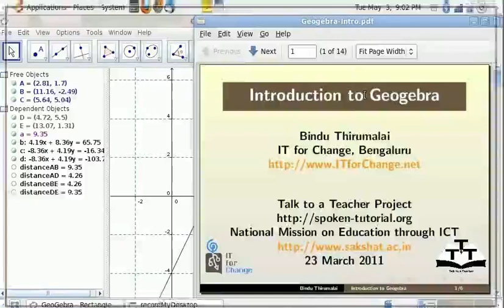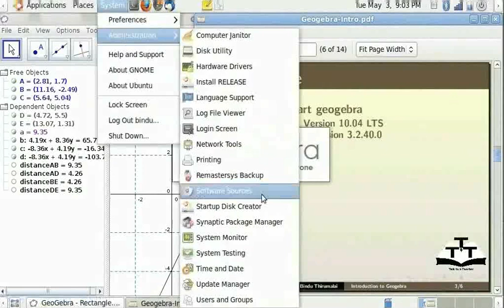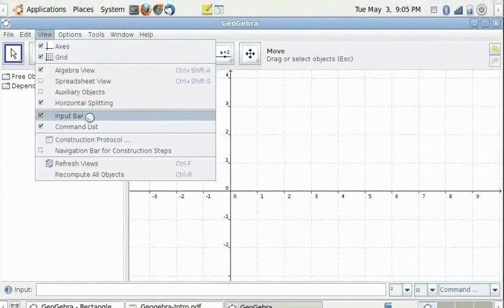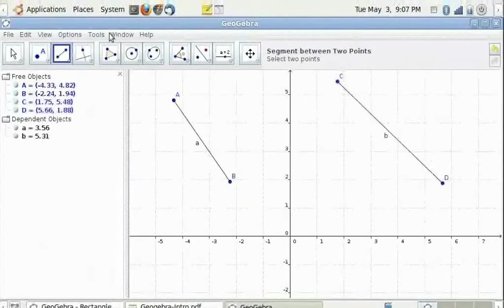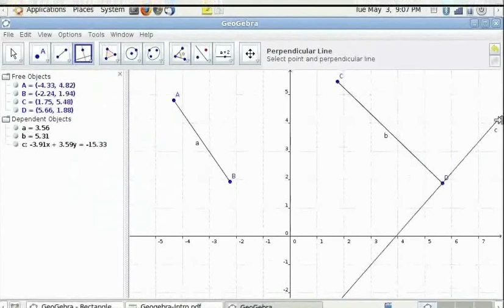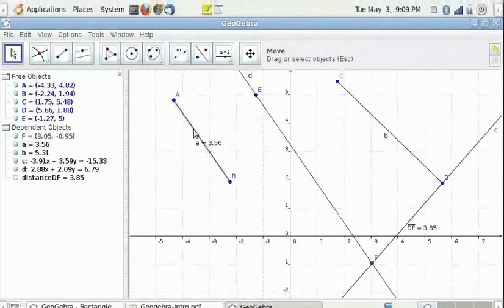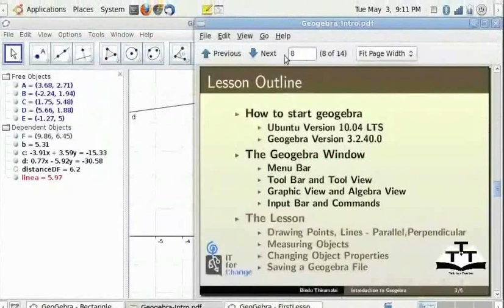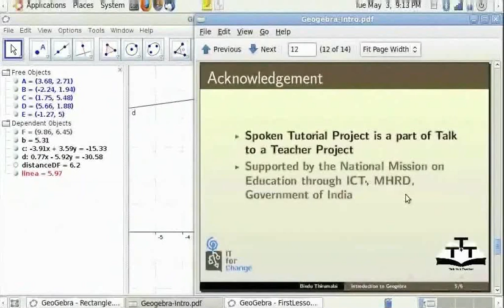Introduction to Geogebra - Tamil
Introduction to Geogebra

    The Geogebra Window
    Basic Object Properties - Styles
    Saving and Opening a Geogebra File